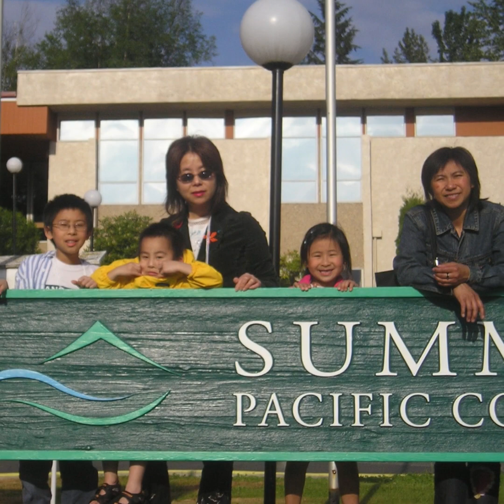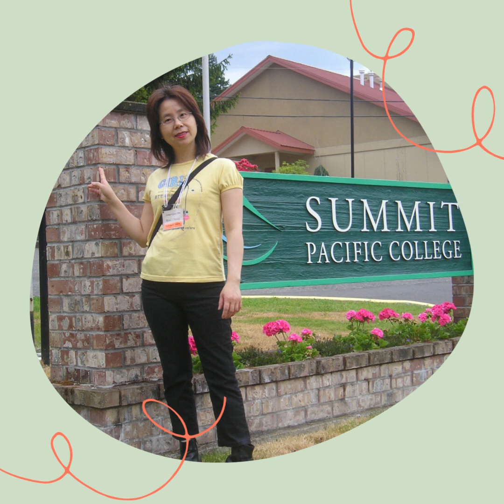Seattle 2005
Rosa Channel, Seattle 2005